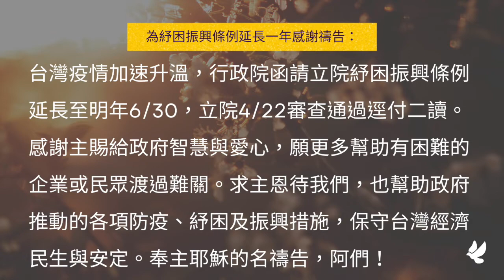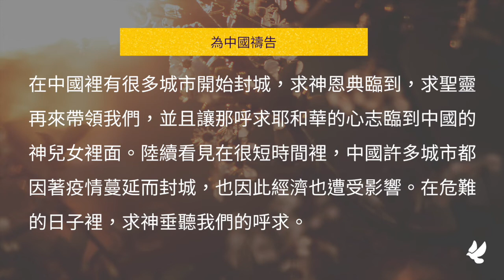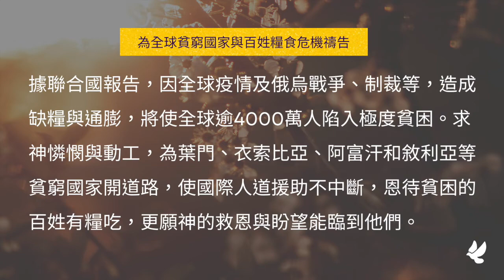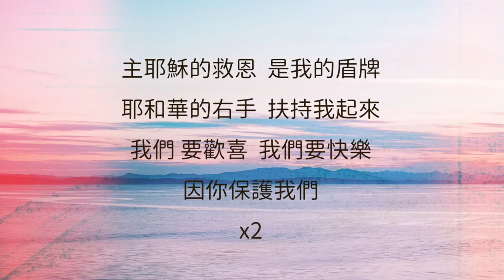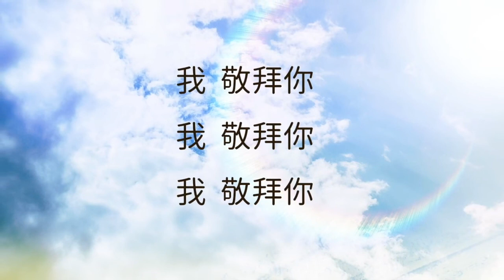克安通牧師 CHOP禱告會 (49) 2022/05/13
克安通牧師邀請 ｜每天為華人未得之民來禱告，特別邀請4-12歲的孩子一同來禱告！⬇️